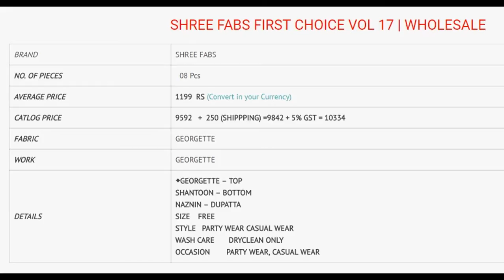SHREE FABS FIRST CHOICE VOL 17 PARTY WEAR GEORGETTE EMB WHOLESALE CALL WHATSAPP +91 8828391569